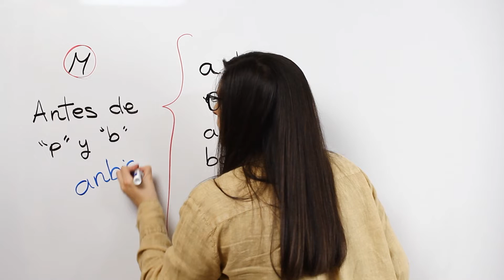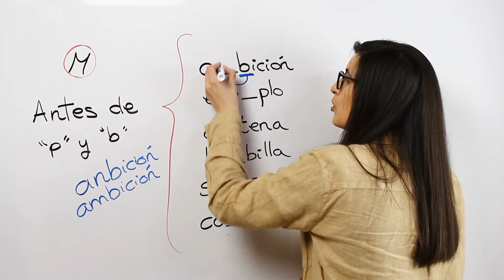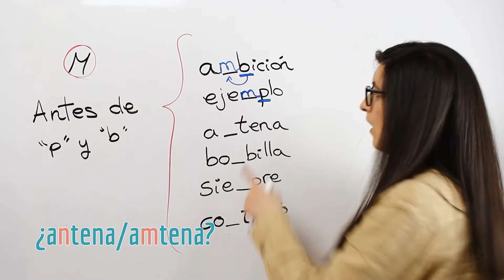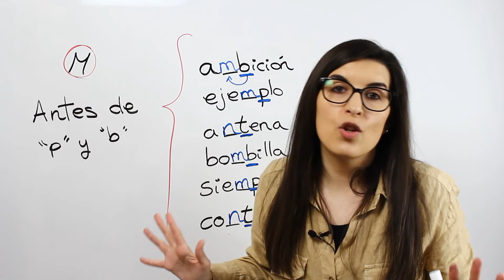Palabras con "m" antes de "p" y "b" | ORTOGRAFÍA FÁCIL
¿Sabes cuándo escribir una palabra con "m" y no con "n"? ¿Tienes claro cuáles son las reglas ortográficas de las palabras que se escriben con "m" antes de consonante? Te lo explico.